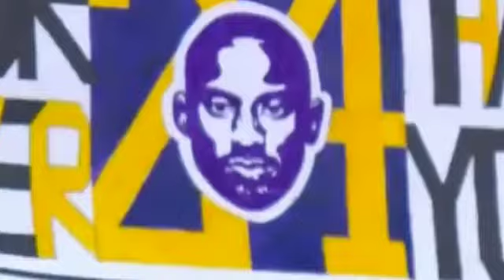KB last Game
by SMEThe Script - Hall of Fame (Official Video) ft. will.i.am